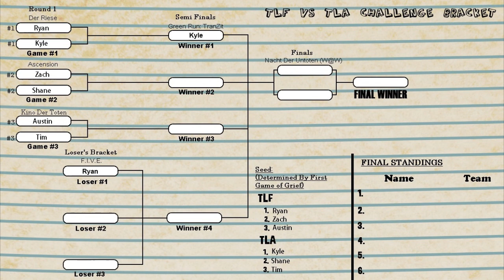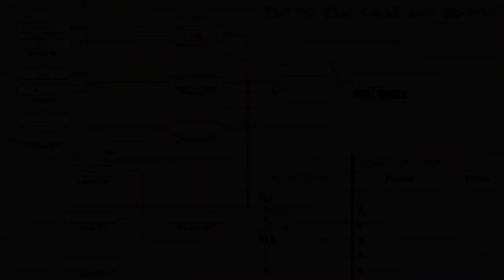TLF vs TLA ZOMBIE TOURNAMENT - Ryan vs. Kyle (Black Ops Zombies)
This week Kyle and Ryan face-off to be the first one to reach 50,000 points. The winner will move on to the next round, while the loser has one last chance to save themselves before they are out!

Be sure to LIKE if you enjoyed!